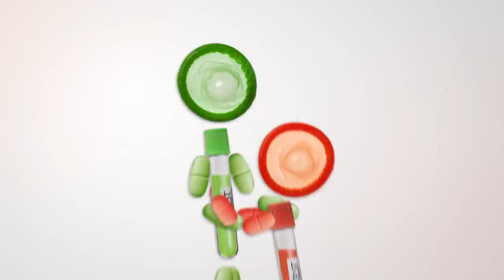"Les bons réflexes pour se protéger du VIH/sida et des IST" Spot TV-web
Spot vidéo de prévention du VIH/sida et des IST de la campagne « Préservatif. Dépistage. Traitement. Les bons  réflexes pour  se protéger du VIH/sida et des IST (Infections Sexuellement Transmissibles). La prévention évolue. » de la Plate-Forme Prévention Sida.

Cette campagne aborde la notion de prévention combinée, c’est-à-dire la possibilité de combiner le port du préservatif avec le dépistage et les traitements pour se protéger. En effet, si le préservatif reste un moyen incontournable pour se protéger, le dépistage et les traitements jouent aussi un rôle capital dans la prévention du VIH/sida et des IST et présentent de nombreux avantages.

Rejoignez notre page Facebook : Plate-Forme Prévention Sida.